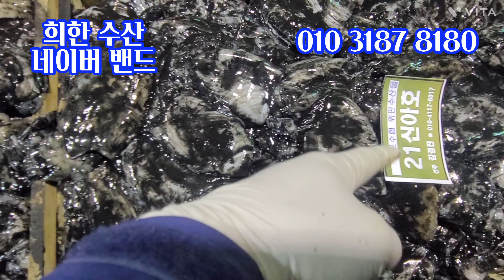11/17(목) 목포 수협 판장 경매현황 (조기, 갈치, 병어, 통치, 장어, 간재미, 오도리 등 다양하게 나왔습니다. 유자망이 나와야 하는데 고기가 많이 안 나오나 봅니다.)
네이버밴드(희한수산)

🏷목포희한수산
•30년째 운영 중인 수산업, 도소매전문
•매일 신선한 수산물을 입찰하여 판매하고 있습니다.
•전국 식당, 지역 식당, 사업자분들 납품

🏷주문 안내
•입금계좌: 새마을 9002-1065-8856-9 김희옥